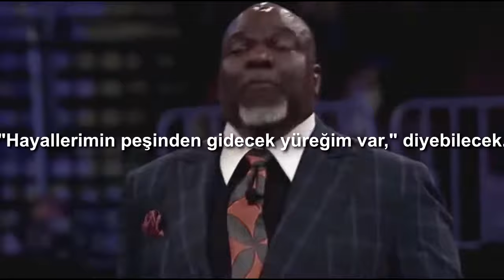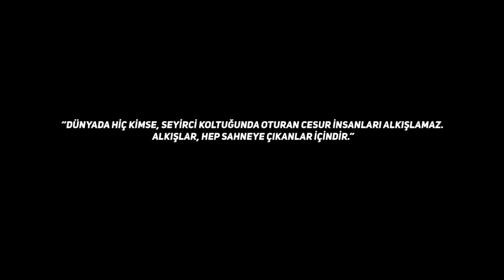CESUR OL! - Dünyanın En Güçlü Motivasyon Konuşması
Sadece merak ediyorum yaşamakta olduğumuz bu zayıf, yıpranmış toplumda, hayatın gerçeklerinin sadece televizyon aracılığıyla aktarıldı bu dünyada, ''Hayallerimin peşinden gidecek yüreğim var.'' diyebilecek birileri hala var mı?